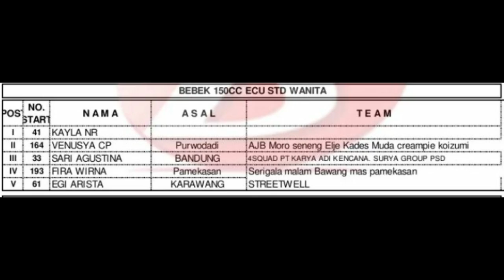Para Pembalap Wanita Sangar Nih!! Balap Pakai Bebek 150cc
Para pembalap wanita ini tidak hanya jago balap pakai motor Matic, pakai motor bebek 150cc juga mereka jago...
Ini buktinya, dalam gelaran Tugu Muda Road Race 2022 RD 2 di sirkuit Mijen Kota Semarang pada 26 Juni 2022